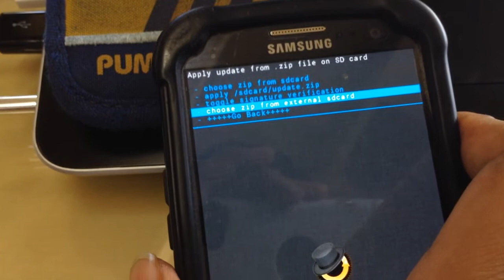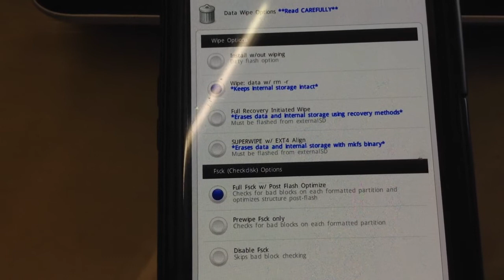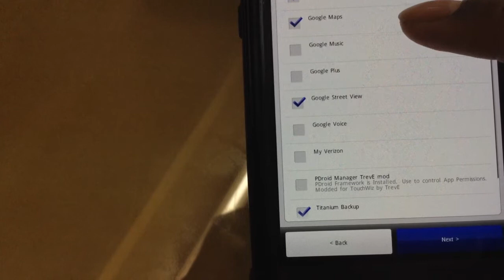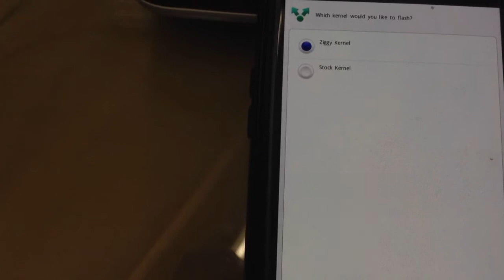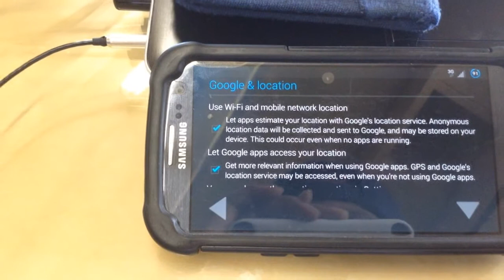How to Install Synergy on Galaxy S3 on T-Mobile, A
File works for all carriers